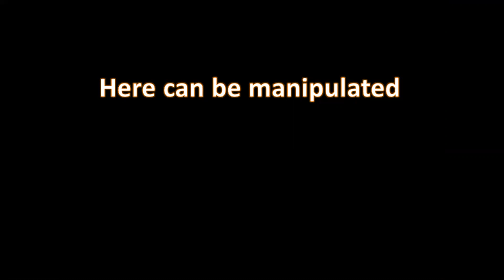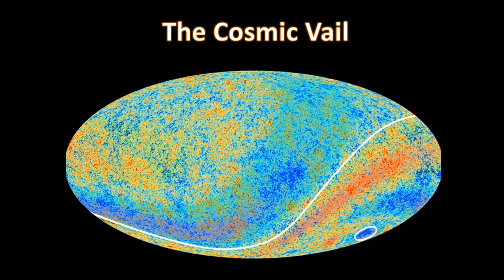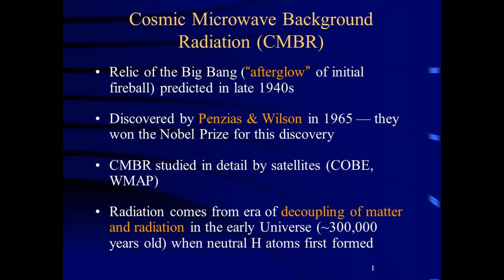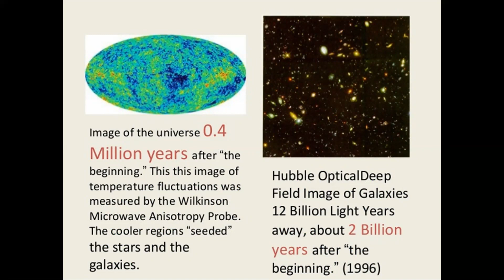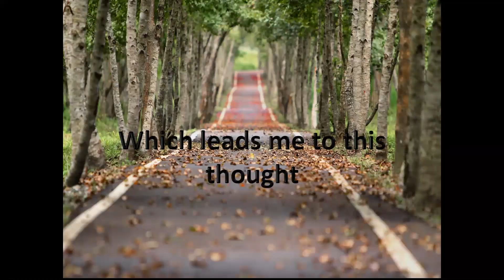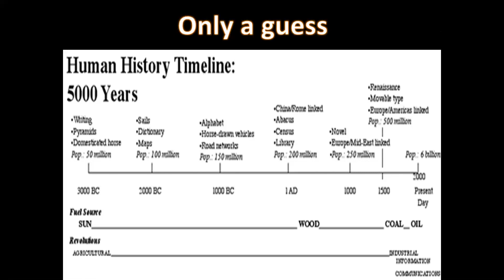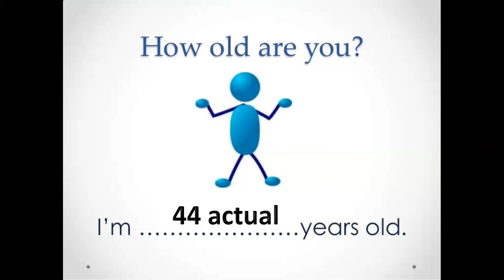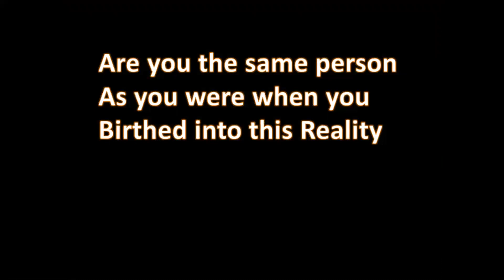Thursday Thoughts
Fall has arrived getting colder, days are getting shorter and there is more time for quite reflections of our Reality.

Seems our universe is not Infinite but Finite and we have discovered something beyond and it seems to surround our universe and many other unlimited other universes.

Got Time?

Yet there are these other thoughts.